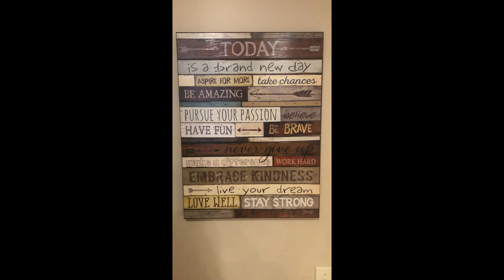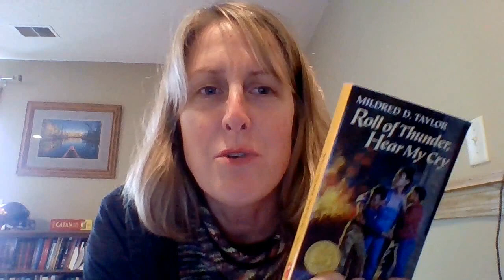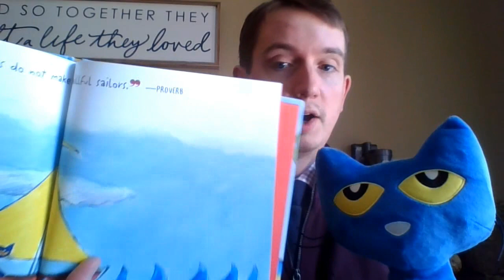SEA Staff Greetings